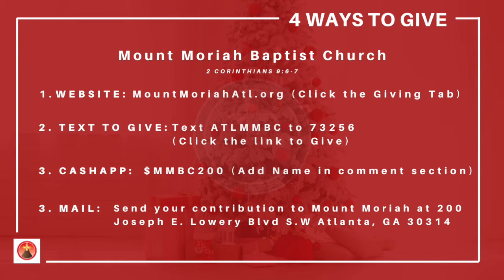Sunday December 6, 2020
Mount Moriah Baptist Church
Pastor Eric D. Hurst, Senior Pastor

Giving:
Online Giving: shorturl.at/lnsCJ
Text to Give: Text ATLMMBC to 73256
Mail: Drop Off Contribution at The Mount

Address: 200 Joseph E Lowery Blvd SW, Atlanta, GA 30314